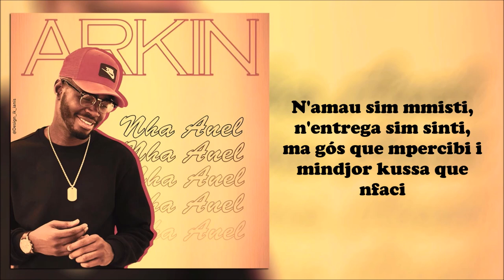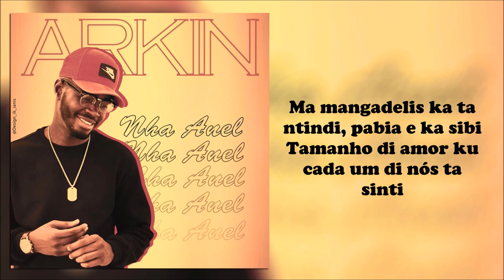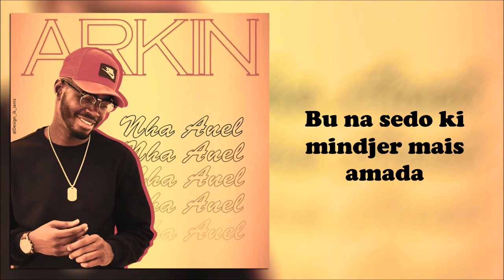ARKIN - Nha Anel (Lyric video)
Artistas: ARKIN
Titulo: Nha Anel

BOOKINGS
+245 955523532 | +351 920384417